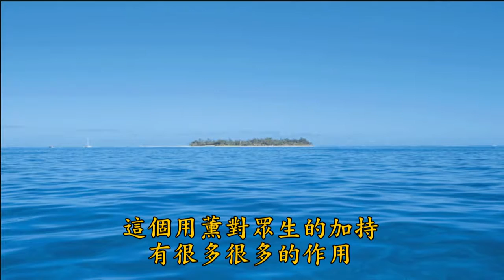胡小林老師 學佛的體會（四）－學大乘起信論（唐譯本）心得分享 19